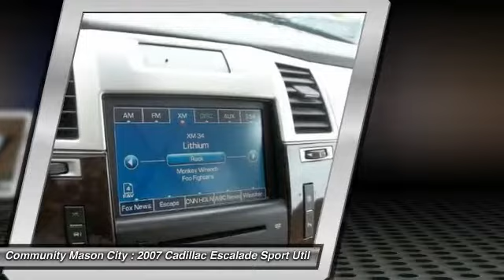2007 Cadillac Escalade Mason City IA N1615A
Welcome to Community Motors Dodge Chrysler Jeep & RAM located in Mason City, Iowa.
Please feel free to search our site for any New, Certified Pre-Owned Dodge Chrysler Jeep & RAM vehicles.  We also have Buick GMC Ford Lincoln Chevy Cadillac and Honda at our other locations in the state of Iowa.

Community Dodge Chrysler Jeep & Ram Truck located in Mason City, IA's and serving Mason City & Clear Lake,  Remember Nobody Beats A Community Deal. NOBODY!

Looking for a 2014 & 2015 Dodge Chrysler Jeep or Ram, Community Motors in Mason City, IA is the place for you.

Community Mason City
1780 S. Monroe

Escalade trim. LOW MILES - 57,264! 3rd Row Seat, Heated Leather Seats, All Wheel Drive, Power Liftgate, Rear Air, Alloy Wheels, Trailer Hitch, Overhead Airbag, Captains Chairs, Edmunds Consumers' Most Wanted SUV Over $45,000. READ MORE! DRIVE THIS ESCALADE WITH CONFIDENCE: 5 Star Driver Front Crash Rating. 5 Star Driver Side Crash Rating. KEY FEATURES ON THIS ESCALADE INCLUDE: Leather Seats, Third Row Seat, All Wheel Drive, Quad Bucket Seats, Power Liftgate, Rear Air, Heated Driver Seat, Heated Rear Seat, Running Boards, Premium Sound System, Satellite Radio, Multi-CD Changer, Onboard Communications System, Trailer Hitch, Aluminum Wheels MP3 Player, Rear Seat Audio Controls, Keyless Entry, Remote Trunk Release, Privacy Glass. THE ESCALADE IS BEST IN CLASS: Unmatched Cargo Volume in its Class. With 16.9 cubic feet of space behind the 3rd row, the Escalade will accommodate the equivalent of 2 carry-on suitcases and 2 sets of golf clubs. This dwarfs the competition from the Mercedes-Benz GL, Lexus LX 570 and Infiniti QX56. In fact, with the 3rd row down, Cargo Volume expands to an unheard of 60.3 cu.ft. That's 10 carry-on suitcases and 3 sets of clubs. VISIT US TODAY: We offer a 3/3 Warranty on selected pre-owned vehicles, as well as in-house financing. Pricing analysis performed on 5/22/2015. Please confirm the accuracy of the included equipment by calling us prior to purchase.